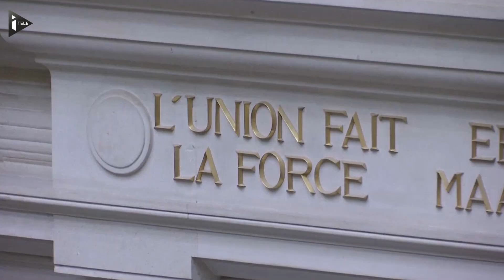Attentats de Bruxelles : le gouvernement belge au banc des accusés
Les ministres belges des Affaires étrangères, de l'Intérieur et de la Justice ont été entendus lors d'une audition spéciale pour s'expliquer sur de possibles ratés du gouvernement et de l'antiterrorisme. Parmi les moteurs de cette polémique : le suivi d'un des kamikazes de l'aéroport, Ibrahim al-Bakraoui, extradé de la Turquie vers l'Union européenne en 2015.